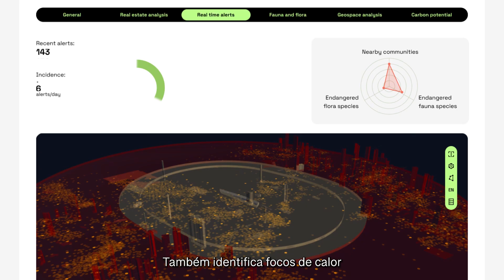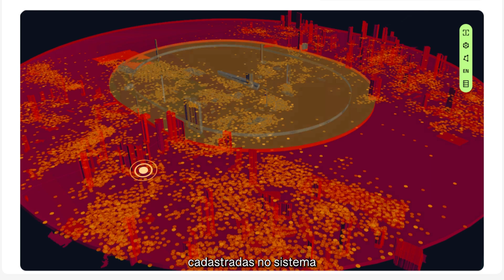Moss Forest: tecnologia para revolucionar o mercado de carbono.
O Moss Forest  é a primeira plataforma do Brasil que entrega em minutos, um processo que tradicionalmente pode levar até 6 meses. Um sistema de monitoramento digital, report e verificação para avaliar áreas florestais com potencial para projetos de créditos de carbono, usando análise geoespacial, sensoriamento remoto, inteligência artificial e Big Data.